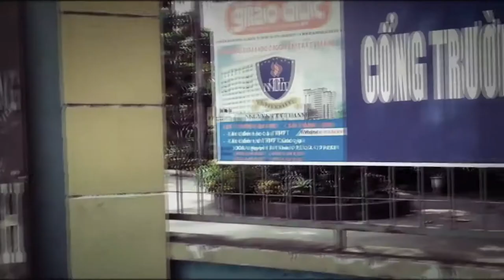THPT Nguyễn Hữu Cảnh